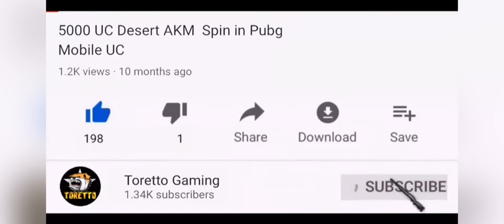Heart Attack 💔 Gameplay| I Phone 14 Pro Max | PUBG Mobile Gameplay Montage I Phone , BGMI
heart attack 💔 Gameplay Pubg Mobile Montage pass

I phone 14 montage gameplay bgmi
i phone 11 montage gameplay bgmi
i phone 12 montage gameplay bgmi
i phone 13 montage gameplay bgmi

Montage Gameplay BGMI , PUBG MOBILE
Bgmi
Pubg mobile